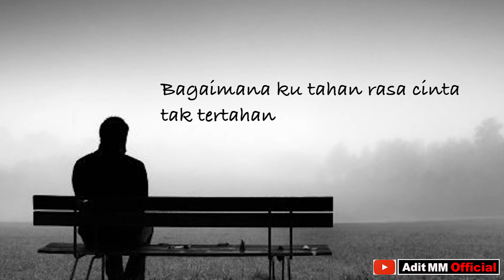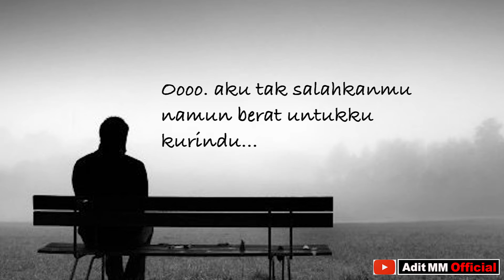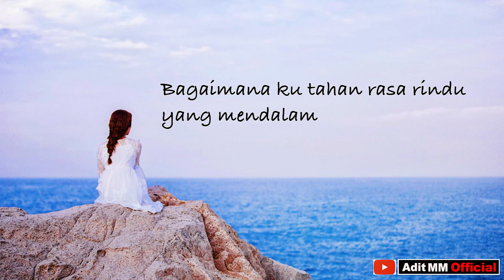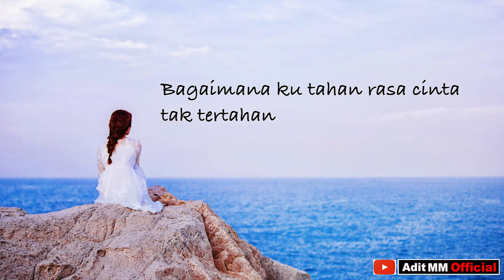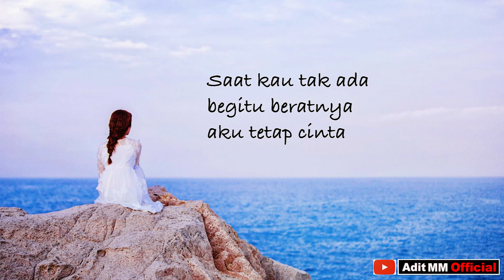PASHA with THE EIGHT - TETAP CINTA cover BY ADIT MM VIDEO LIRIC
Record at MM studio recording